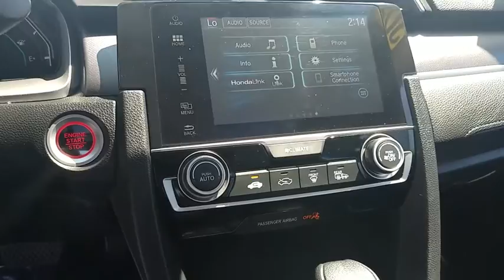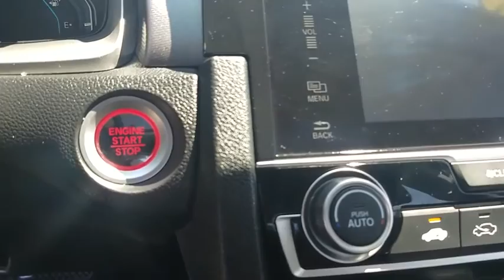2017 Honda Civic Las Vegas, Centennial Hills, Henderson, Pahrump, Flagstaff, NV F181048A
Modern Steel Metallic Used 2017 Honda Civic Available in Las Vegas, Nevada at Findlay Honda Northwest. Servicing the Centennial Hills, Henderson, Pahrump, Flagstaff, NV area.
2017 Honda Civic EX CVT - Stock#: F181048A - VIN#: 19XFC2F79HE078183

Honda Certified, CARFAX 1-Owner. FUEL EFFICIENT 40 MPG Hwy/31 MPG City!, $600 below Kelley Blue Book! Sunroof, iPod/MP3 Input READ MORE! KEY FEATURES INCLUDE: Sunroof, Back-Up Camera, Satellite Radio, iPod/MP3 Input, Onboard Communications System, Aluminum Wheels, Remote Engine Start Honda EX with Modern Steel Metallic exterior and Black interior features a 4 Cylinder Engine with 158 HP at 6500 RPM*. MP3 Player, Keyless Entry, Steering Wheel Controls, Child Safety Locks, Heated Mirrors. EXPERTS ARE SAYING: An excellent all-arounder, the newest Civic drives well no matter which version you pick. Out on the highway, the Civic offers a composed ride quality that doesn't get overly floaty or harsh. No matter how you look at it, the 2017 Honda Civic is one of the best cars in its class. -Edmunds.com. AFFORDABILITY: This Civic is priced $600 below Kelley Blue Book. SHOP WITH CONFIDENCE: Balance of original 7-year/100,000-Mile Powertrain Warranty, Additional 1-year/12,000-mile Non-Powertrain Warranty, 182-Point Inspection and Reconditioning, Vehicle History Report, NO Deductible, 24 Hour Roadside Assistance includes, towing, lock-out assistance, tire change and fuel delivery, SiriusXM free three-month trial period on eligible factory equipped vehicles WHO WE ARE: Findlay Honda Northwest- Improving the neighborhood one Honda at a time. Pricing analysis performed on 5/3/2018. Horsepower calculations based on trim engine configuration. Fuel economy calculations based on original manufacturer data for trim engine configuration. Please confirm the accuracy of the included equipment by calling us prior to purchase.